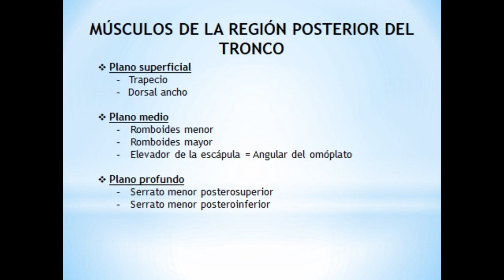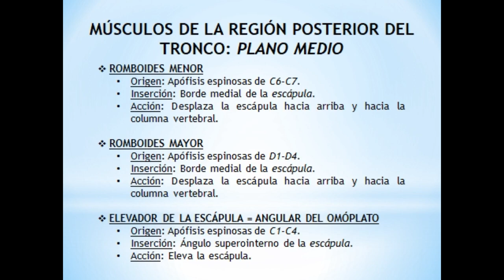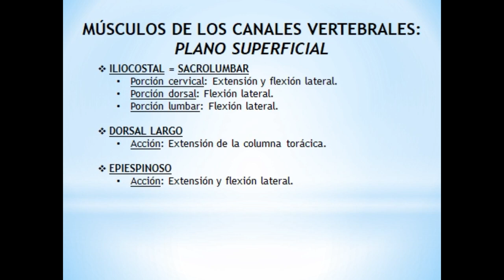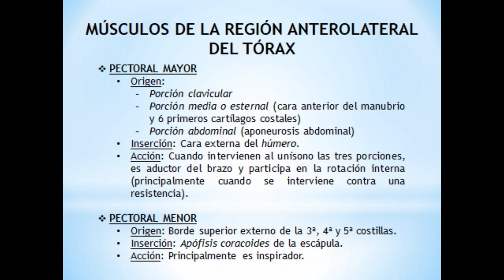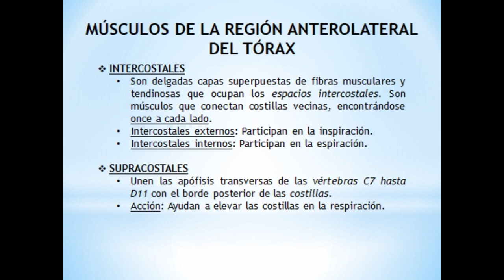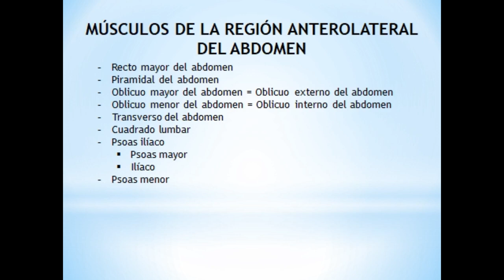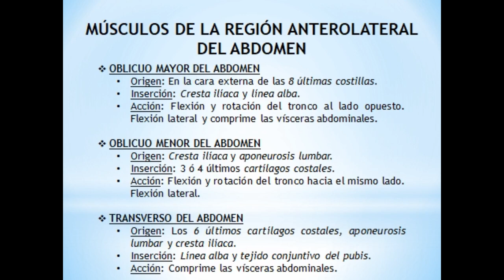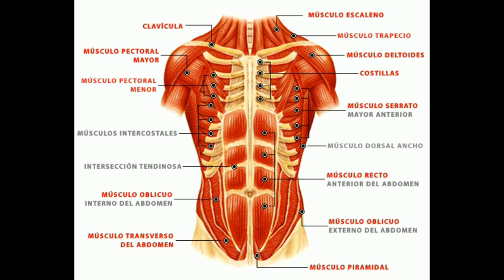Anatomía del APARATO LOCOMOTOR 💪 Músculos del TRONCO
En este vídeo podrás ver una descripción de los músculos que del tronco, tanto de la parte anterior como posterior, y en diversos planos de profundidad.

Si quieres ver más tutoriales para aprender mucha más Anatomía entra en los siguientes enlaces:

Si quieres profundizar más sobre Anatomía, puedes adquirir los siguientes materiales de apoyo en Amazon:
👉 Atlas de anatomía humana (F.H. Netter). 7ª Edición
👉 Sobotta. Atlas de anatomía humana 3 vols., 24e
👉 Gray. Anatomía para Estudiantes. 3ª Edición
👉 Colección Prometheus. Texto y Atlas de Anatomía. 3 Tomos
👉 Anatomía con orientación clínica. 8ª edición (Moore)
👉 Anatomía para El Movimiento T.1 (Cuerpo y Consciencia)
👉 Anatomía para el movimiento. Bases de ejercicios. Tomo II (Cuerpo y Consciencia)
👉 La Respiración. Anatomía para El Movimiento. Tomo IV
👉 3B Scientific VR3113L Póster anatómico, El esqueleto humano
👉 3B Scientific VR3152L Póster anatómico, la Columna Vertebral, Anatomía y Patología
👉 3B Scientific VR3118L Póster anatómico, la Musculatura Humana
👉 3B Scientific A10 Esqueleto sobre Pie Metálico Con 5 Ruedas. 3B Smart Anatomy
👉 3B Scientific VR3176UU Impreso en Papel, Pie y Tobillos, Anatomía y Patología
👉 3B Scientific VR3172UU Impreso en Papel, Pelvis y Cadera, Anatomía y Patología
👉 Anatomía y lesiones de la mano y muñeca gráfico anatómico
👉 Clementoni Ciencia y Juego. El Cuerpo Humano
👉 Anatomía del Entrenamiento de La Fuerza con El Propio Peso Corporal (Bret Contreras). Tutor
👉 Anatomía de Los Estiramientos. Nueva Edición Ampliada y Actualizada. Tutor
👉 Anatomía Aplicada
👉 Principios de Anatomia y Fisiologia (Gerard J. Tortora, Bryan Derrickson)
👉 Anatomía funcional para fisioterapeutas
👉 Manual de anatomía del ejercicio. Paidotrobo (Ken Aswell)
👉 Anatomía del ejercicio y el movimiento (Ann Staugaard-Jones)
👉 Vías Anatómicas. Meridianos Miofasciales para Terapeutas Manuales y del Movimiento. 3ª edición
👉 Las fascias: El papel de los tejidos en la mecánica humana (Serge Paoletti)